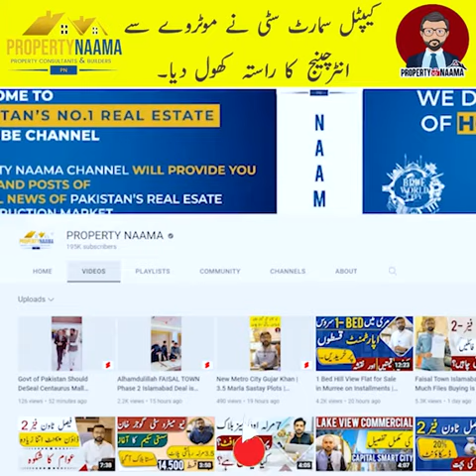Big News For Capital Smart City Members | About Motorway Interchange | Complete Details